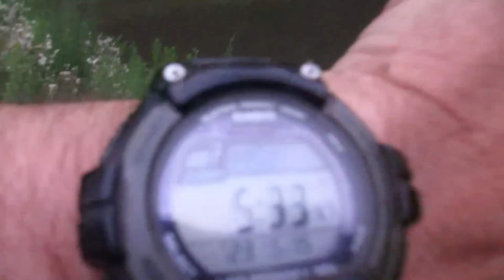17 HM2 squirrel hunt morning of 15 May 2023